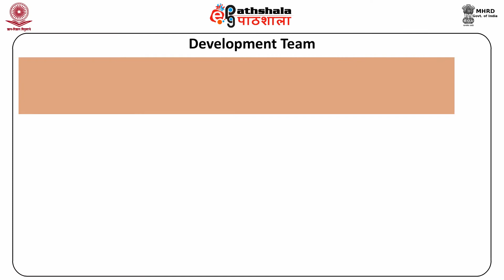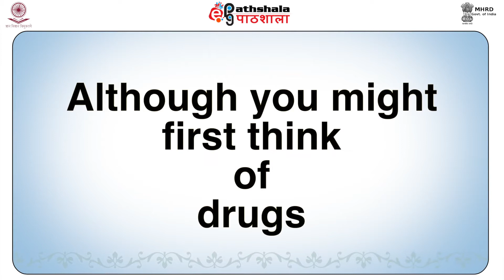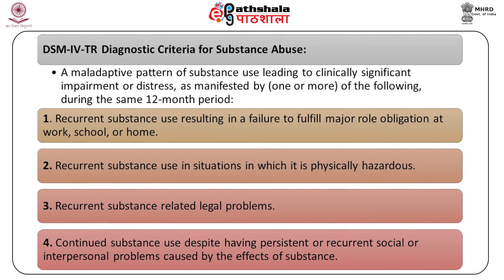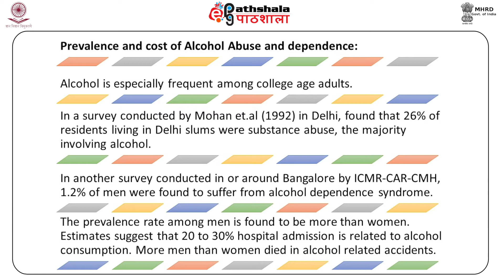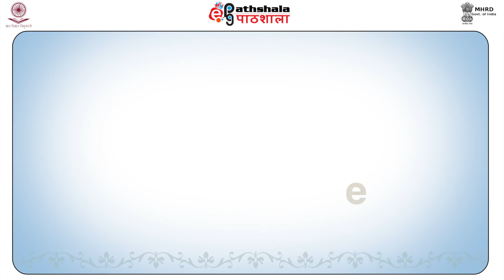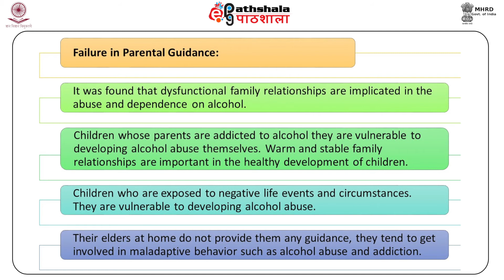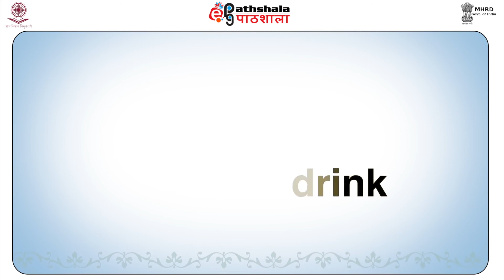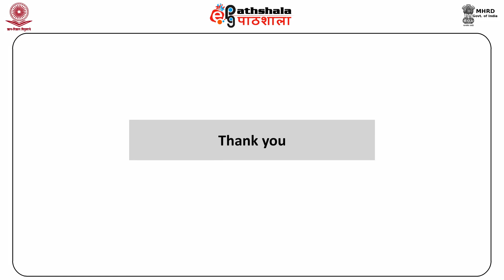M-24. Substance-Related Disorders (Part 1)